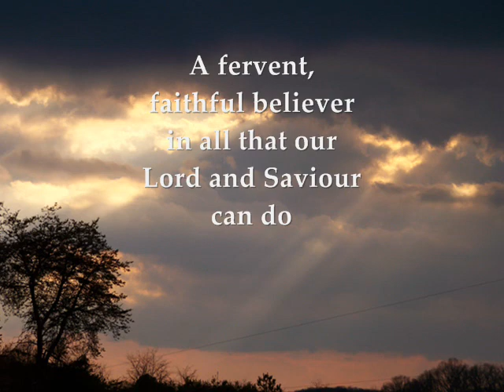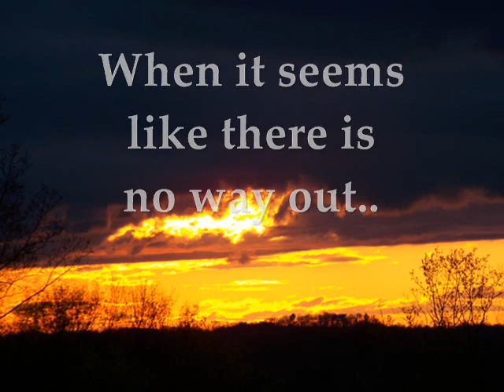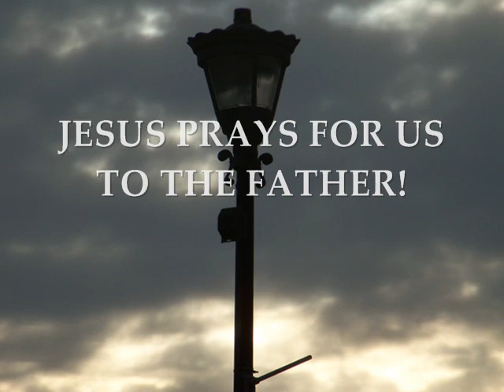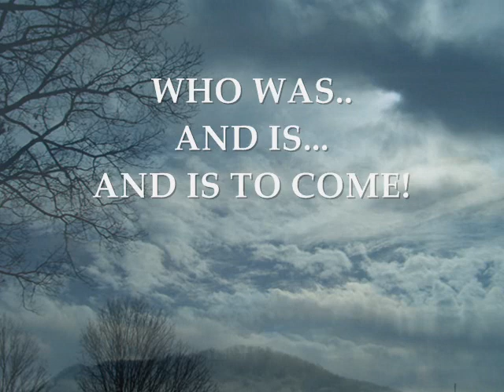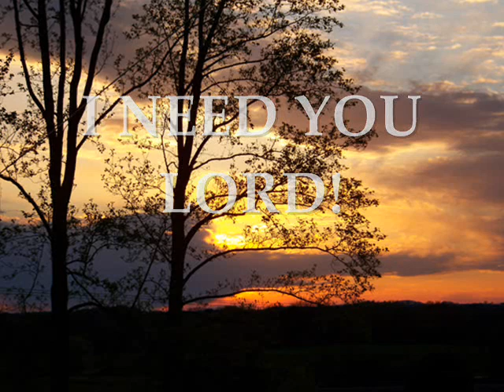Storm Shelter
Photographed and produced by: Kim Coleman
God Bless all who watch. Christians, please always pray for one another, pray especially for those who do not know him and cannot pray for themselves.
Jesus said to love the Lord our God with all our hearts, all our minds, all our souls and to Love one another.